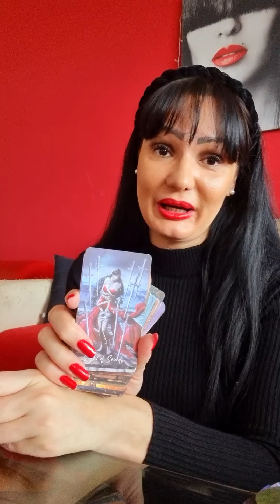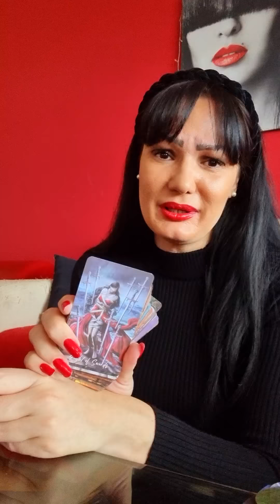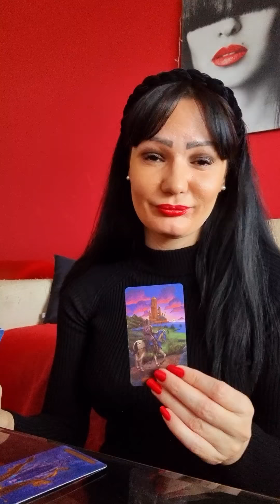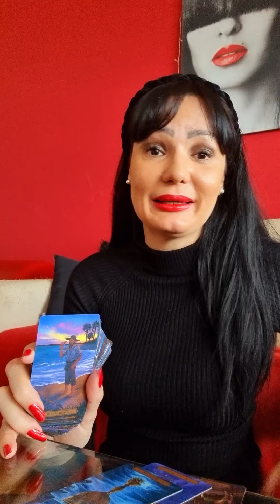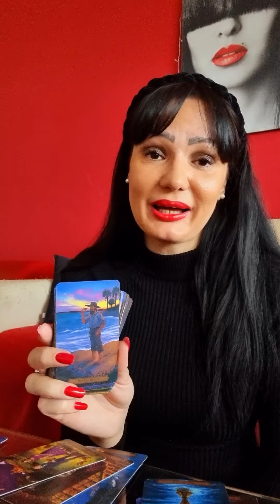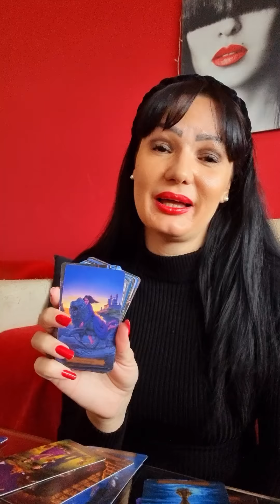OCEKUJTE IH!!!🔥🔥🔥 Karmicka veza bezvremeno tarot citanje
Stasa